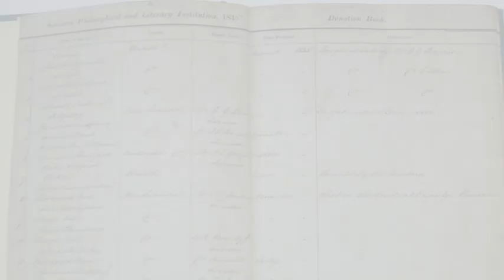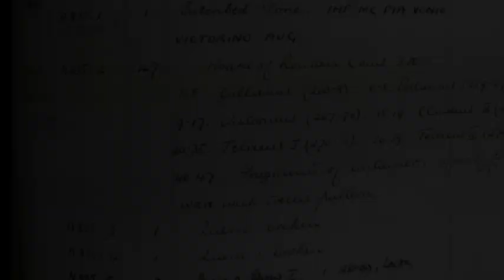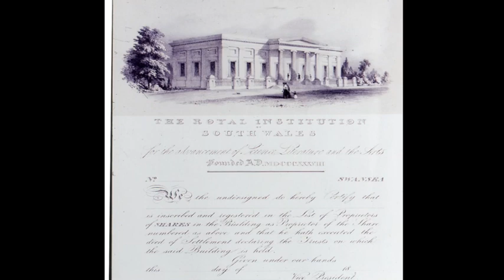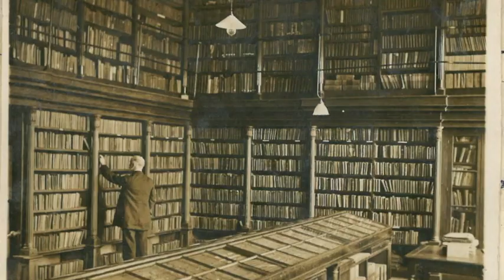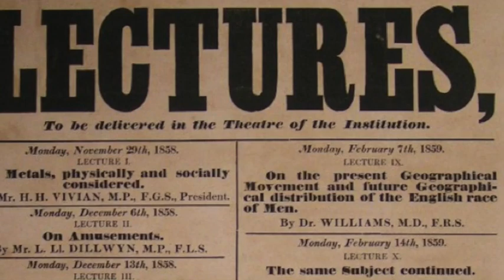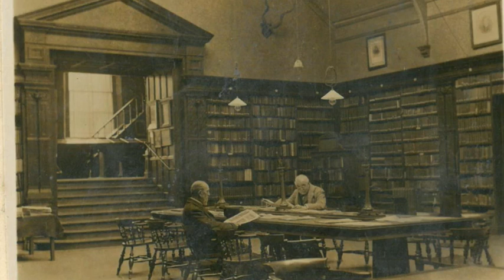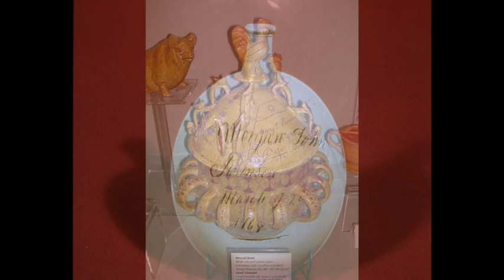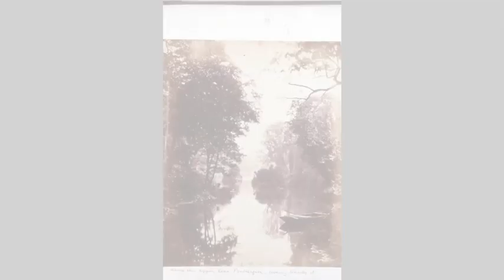Swansea Museum Talks - History and Treasures of Swansea Museum (The Oldest Museum in Wales)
Phil Treseder from Swansea Museum gives a virtual talk on the history of Swansea Museum and some of the many treasures inside the Oldest Museum in Wales.